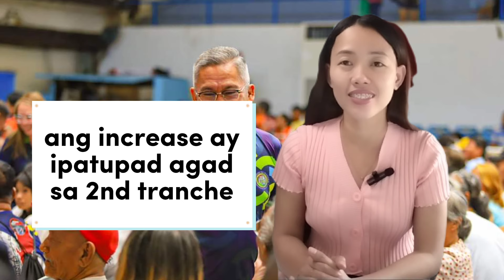✅SWERTENG SENIOR CITIZEN TINAASAN ANG FINANCIAL CASH ASSISTANCE! WOW! SAANG LUGAR ITO?